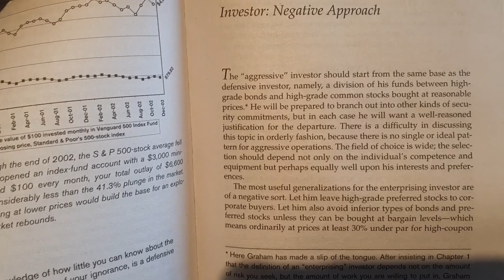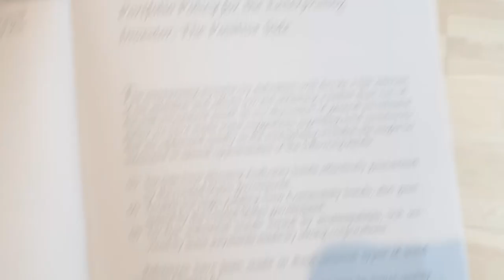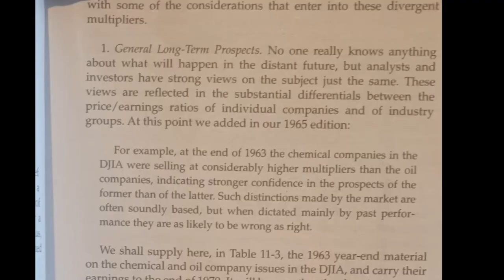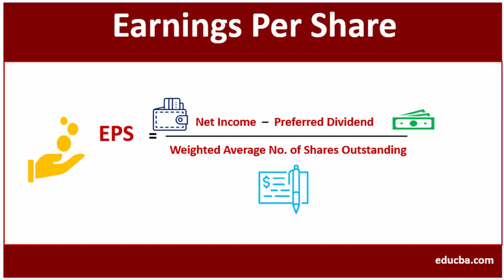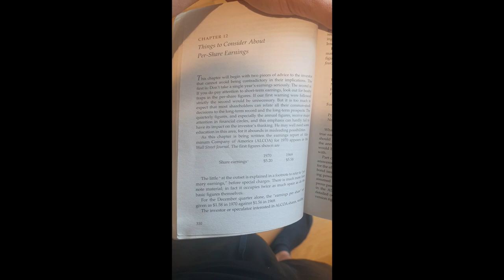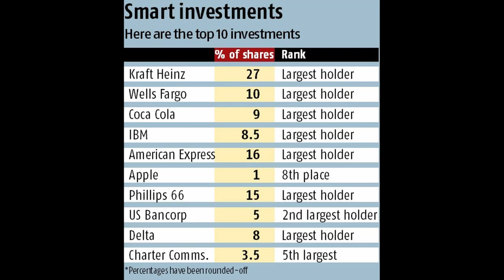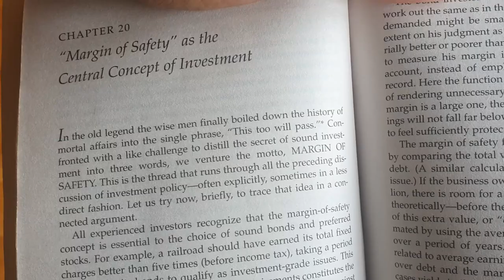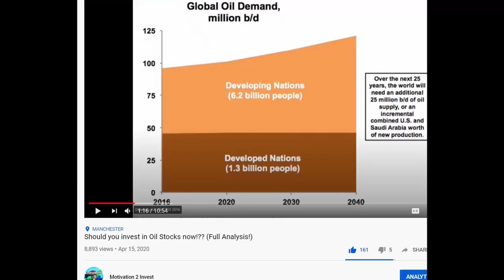The Intelligent Investor Book Review/Summary: Benjamin Graham Part 2.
Warren Buffett Calls the Intelligent investor:

 "The Greatest Book on Value Investing ever written!!"

This is part of a Chapter VLOG series in which I recorded a Brief summary of the Intelligent investor.

It is a Fantastic book, but can be quite complicated for many as it was written back in 1949. So Hopefully my brief summary of the key points will help you guys out.

The Intelligent Investor Book Summary/Review Part 2- Benjamin Graham